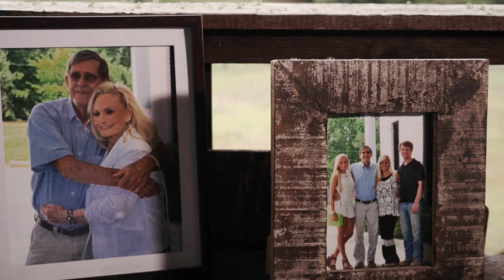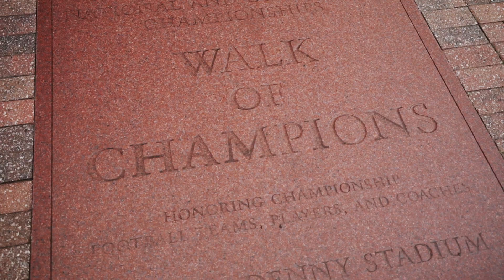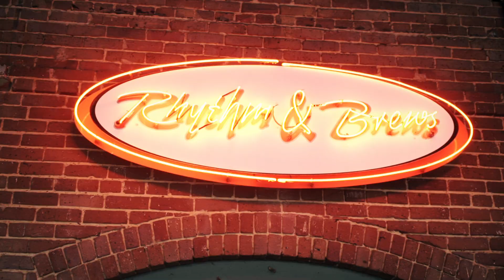Ashten Akins - Southern Pride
Ashten Akins "SOUTHERN PRIDE"- official music video